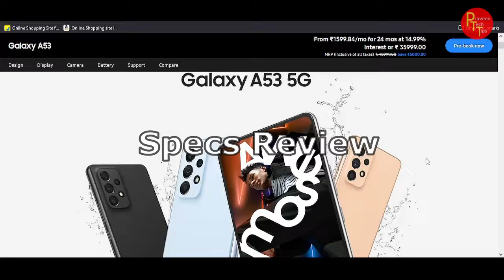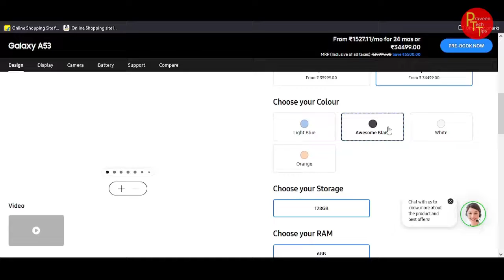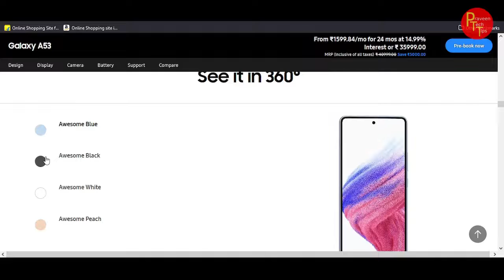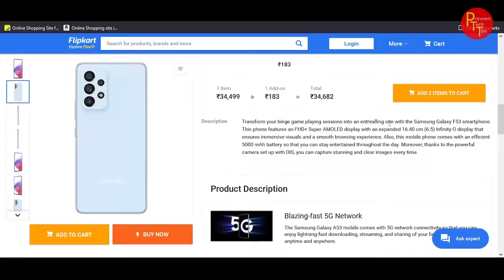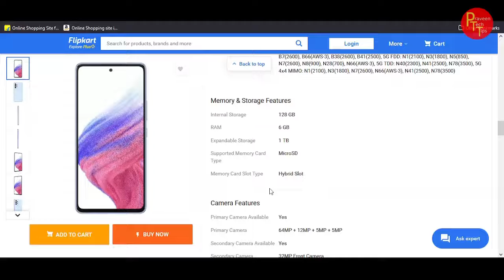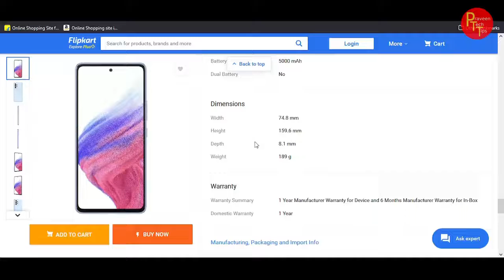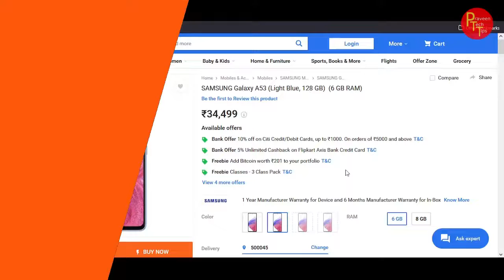Samsung a53 5G Specs Review in Telugu